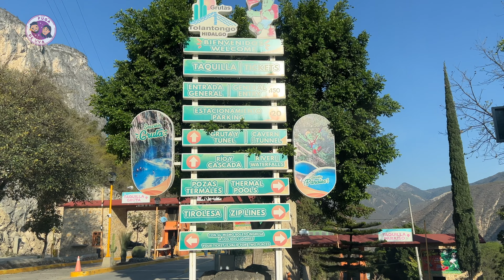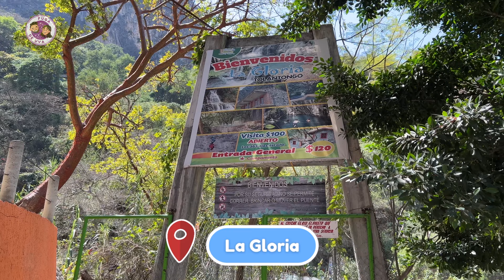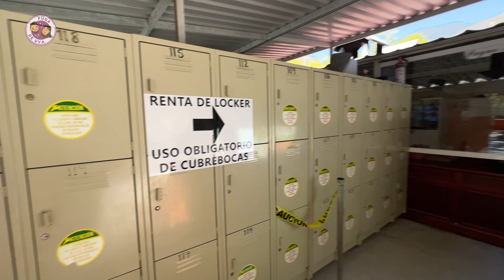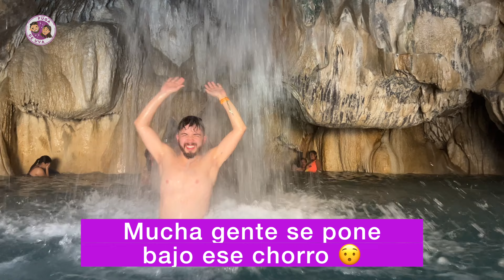GRUTAS TOLANTONGO 🤩 - Conocimos La Gloria 🙌 ¿Qué hacer? ¿Cuánto cuesta? - Guía Completa 4k ✅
Acompáñenos a conocer el parque ecoturístico más famoso del Estado de Hidalgo, caracterizado por el agua termal en sus pocitas y río.

Te recomendamos pasar al menos una noche y dos días en este parque, para que también puedas conocer “La Gloria”, un lugar que no es muy conocido y que tiene muchos tesoros por conocer.

Tips
✅Lleven suficiente efectivo, no hay cajeros automáticos ni pagos en tarjetas.
✅Carguen una toalla de microfibra para todas las actividades.
✅Utilicen zapatos acuáticos en todo momento.
✅Si van a acampar, pueden llevar ustedes su equipo o bien, rentar ahí mismo.

Nosotros fuimos en el mes de febrero, salimos desde la ciudad de Puebla y nos hicimos aproximadamente 3:30 horas, los mejores días para visitar son entre semana. Evita los fines de semana y días festivos.

00:00 Introducción
00:30 Información general
02:34 Hotel Paraíso Escondido
03:48 Río termal
05:46 La Gloria
12:11 Segundo día
13:12 Pozas termales
17:11 La Gruta
22:23 Extra

Muchas gracias :)